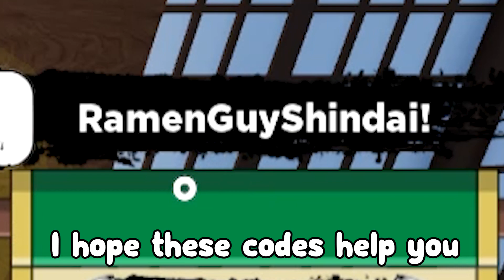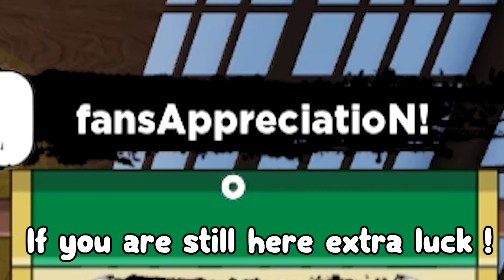*NEW CODE* ALL NEW WORKING CODES FOR SHINOBI LIFE 2 2023! SHINDO LIFE CODES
*NEW* UPDATE 6 CODE for Shinobi Life! all Shindo Life CODES Roblox!